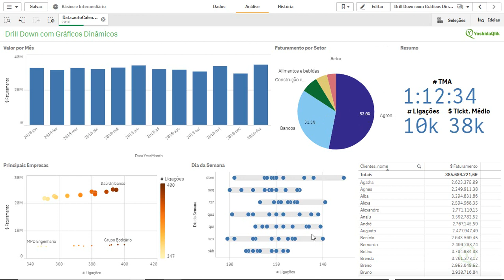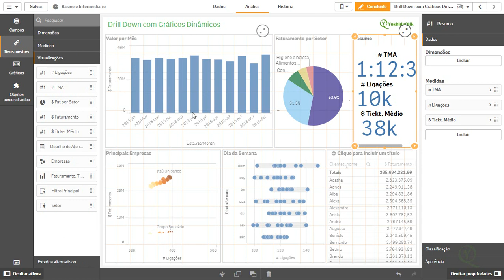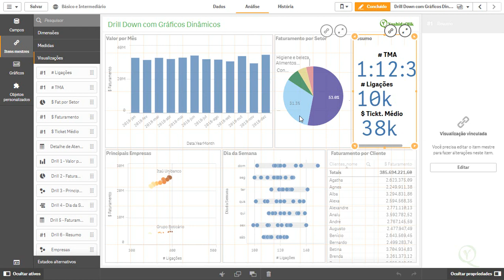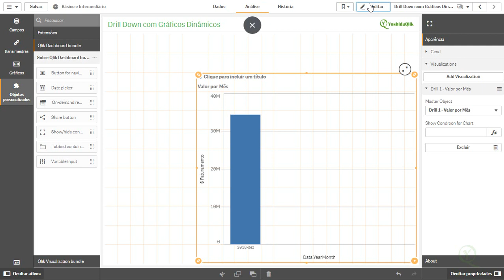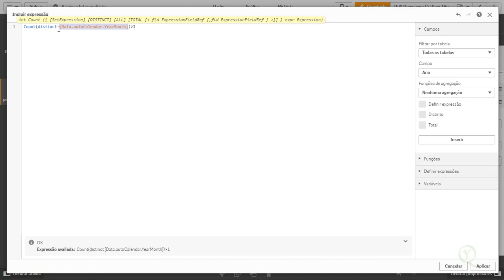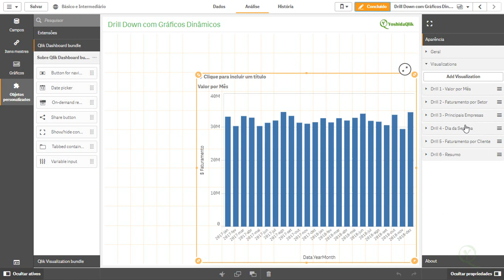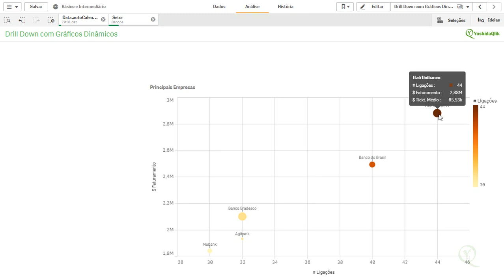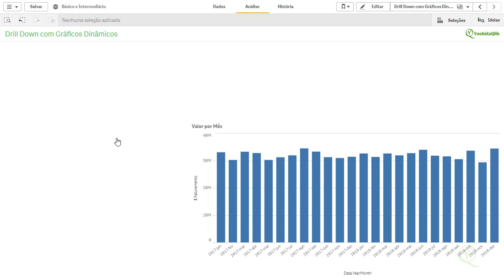Drill Down com Alteração de Gráfico Dinâmico em Qlik Sense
Dinamizando seu Drill Down com Gráficos que mudam e se adaptam ao que precisa conforme os filtros executados
Show/hide container extension
O contêiner show / hide é uma extensão de visualização que permite mostrar ou ocultar visualizações mestras com base nas condições. Está incluído no pacote do Dashboard.